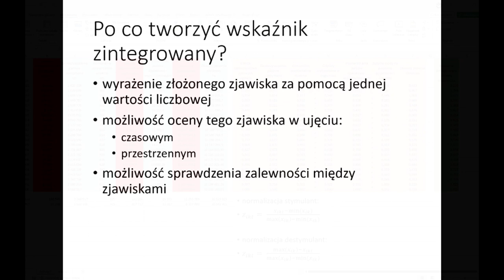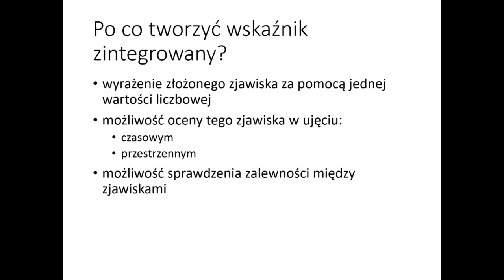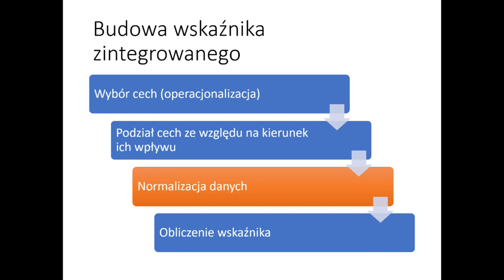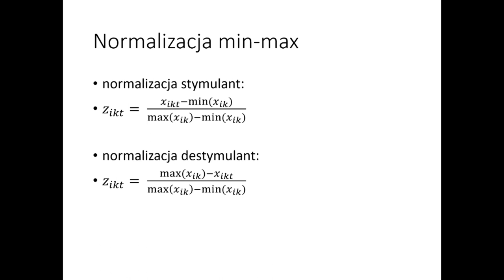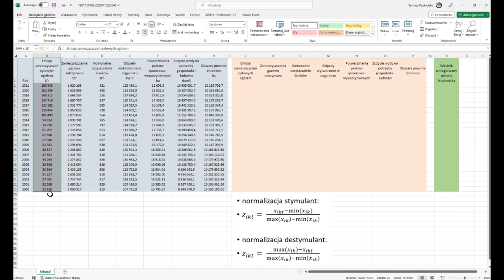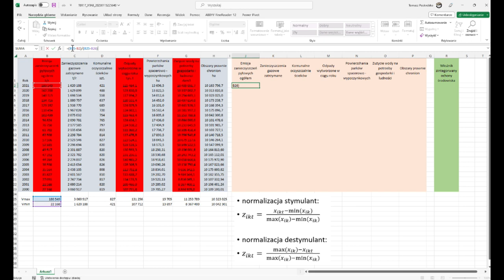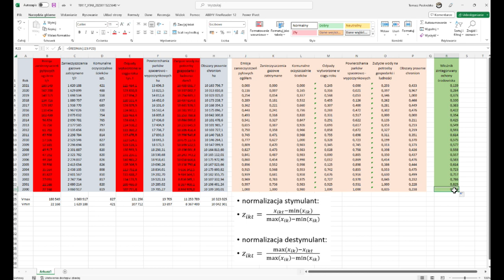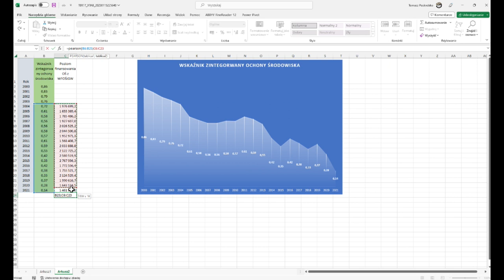Wskaźnik zintegrowany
Film przedstawia sposób tworzenia wskaźnika zintegrowane (syntetycznego) dla złożonych, wieloaspektowych zjawisk społeczno-gospodarczych.